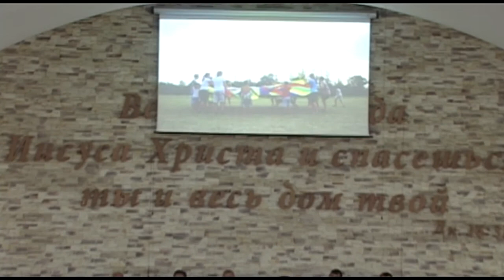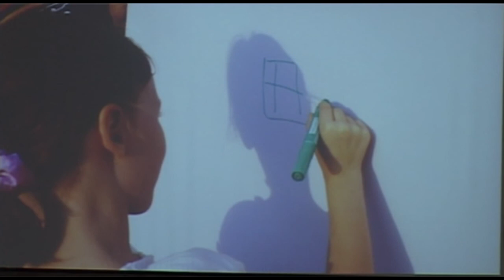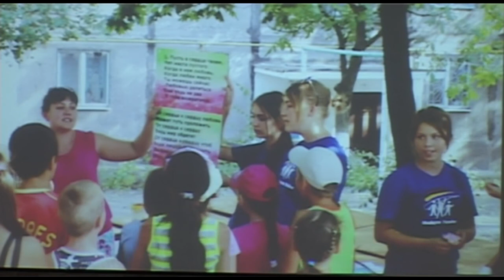Богослужение Мариуполь Церковь "Вифания" 24.08.2014г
Видеосъемка Андрей Барабаш